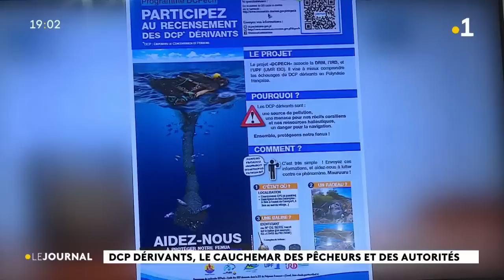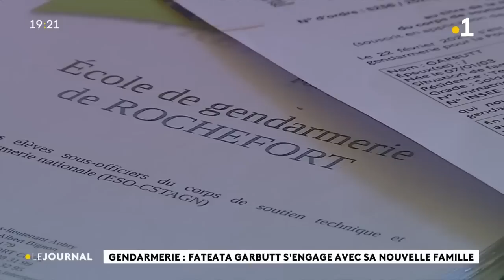Le journal du jeudi 23 fev 2023